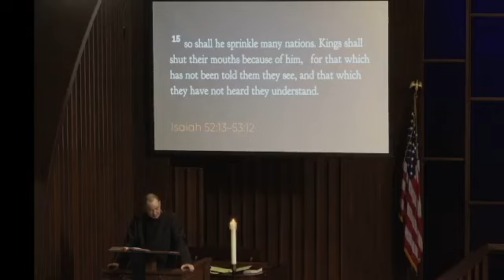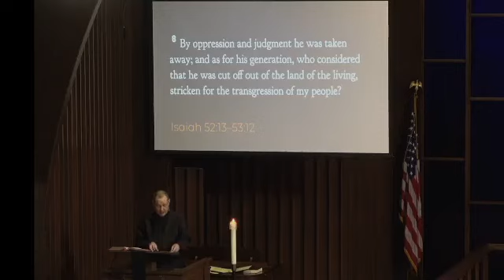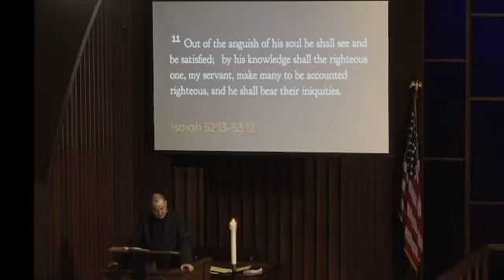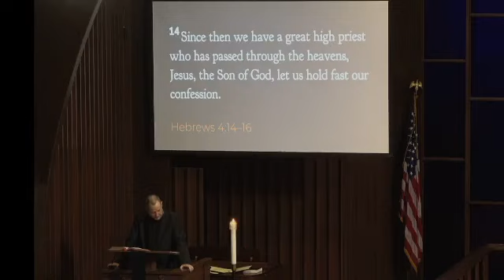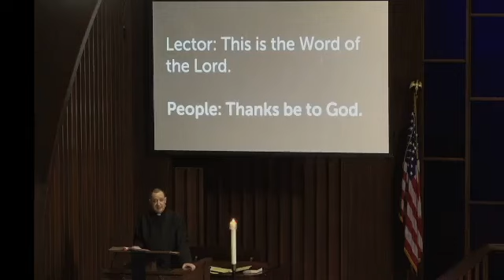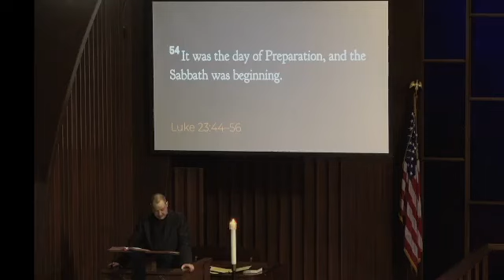Good Friday Service